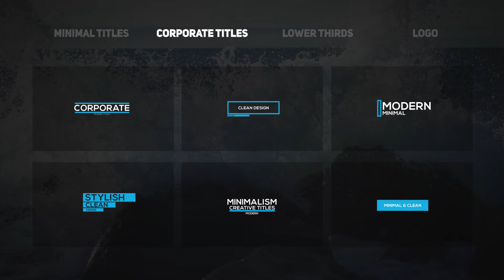Titles | After Effects (AE) Template VideoHive | 19405680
Titles

Big update – now available 15 new titles, 5 lower thirds and logo!

 Project Informations:

 - 25 Original Titles, 5 Lower Thirds and Logo

 - Universal Expressions

 - Font download link in project Help file

 - Soundtrack: Upbeat Corporate Uplifting Inspiration, Corporate Motivational Inspiring Uplifting